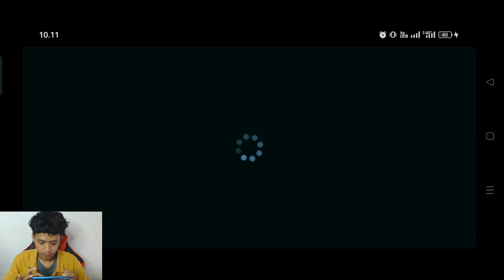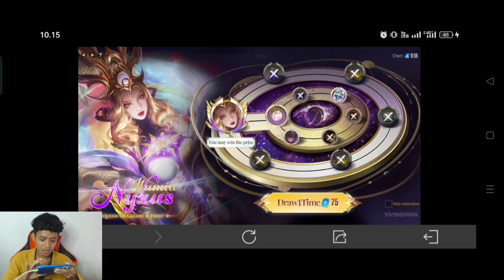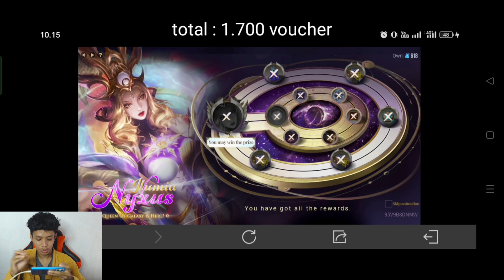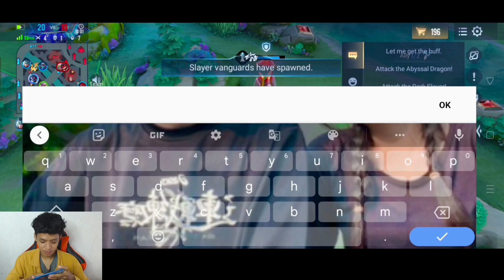NEW SKIN ILUMIA NYXUS | BEST SKIN - ARENA OF VALOR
Hello guys, this time I will play Hero Ilumia with the newest skin which is really cool

Ilumia Gameplay

Hero Ilumia

Build Ilumia

New Skin Ilumia Nyxus

Ugi Desniana